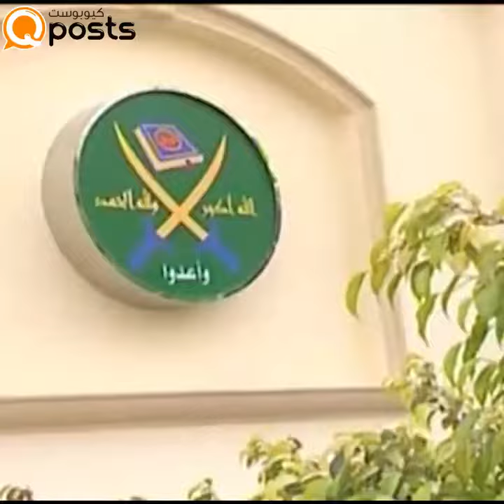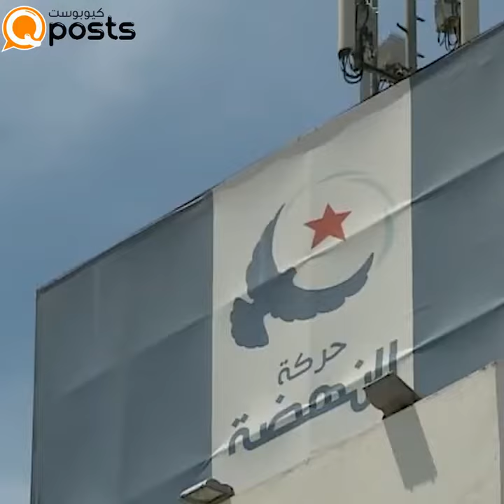تطرف جماعة الإخوان المسلمين في أفغانستان